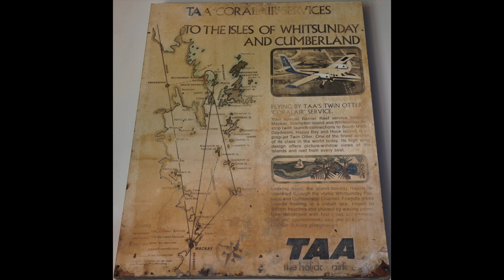Head for Hayman Island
Old Jimmy Parkinson song